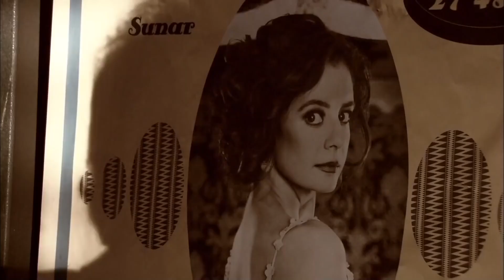Kenan Birkan İle Kavgam #26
Ramiz Karaeski - Kenan Birkan Serüveni. "BİR İHTİMAL DAHA YOK!"